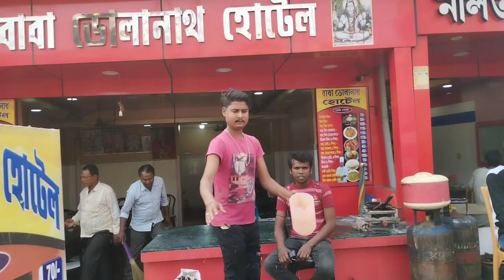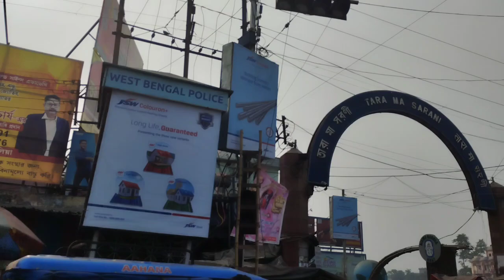তারা পিঠে চলে এলাম ❤️মায়ের কাছে 🙏❤️@Krishna vlogs Bengali vlogs Vlogs videos Tour vlogs